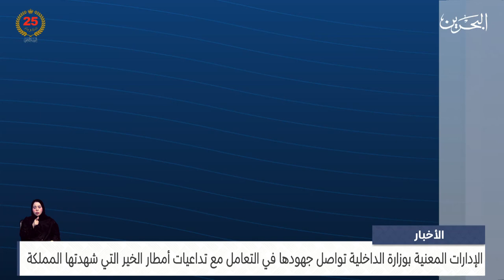البحرين مركز الأخبار : مداخلة هاتفية مع الرائد سلمان صويلح رئيس مركز الدفاع المدني